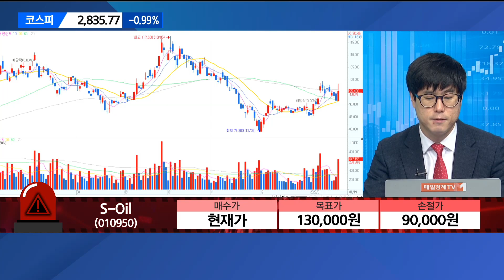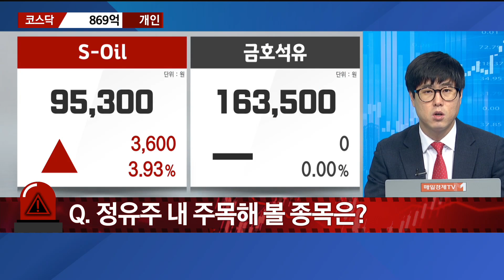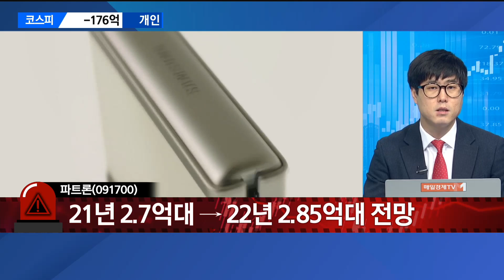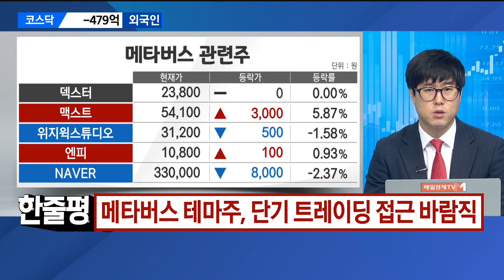[긴급진단] S-Oil·파트론·와이제이엠게임즈 / 매일경제TV / 정영훈 메리츠증권 강남금융센터 과장